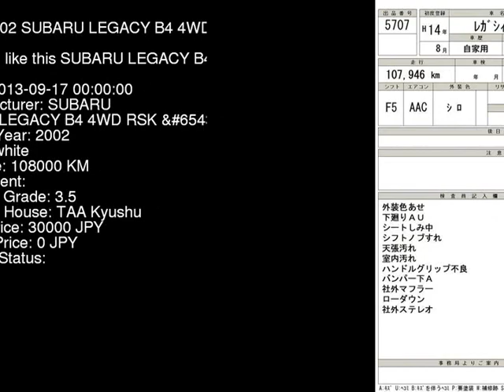2002 SUBARU LEGACY B4 4WD_RSK_ BE5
the Authority on JDMs since 2007!  . Details on this car from auction in Japan